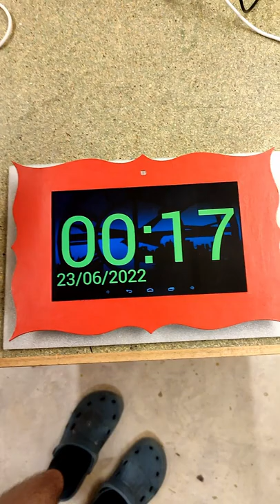Digital clock when it gets dark... pt8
Part 8 of my little series on the overkill digital clock I made :)
This is what the clock does when it gets dark.